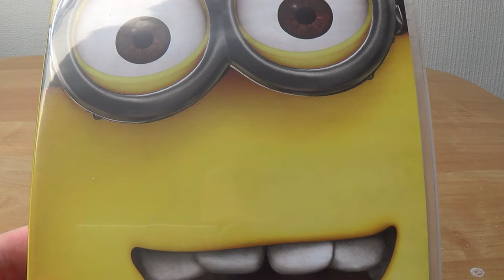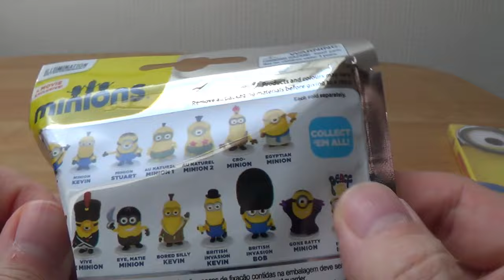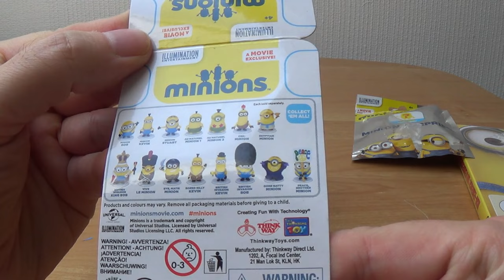Minions Surprise Blind Bags | mindphlux